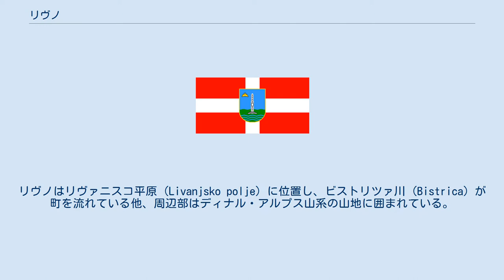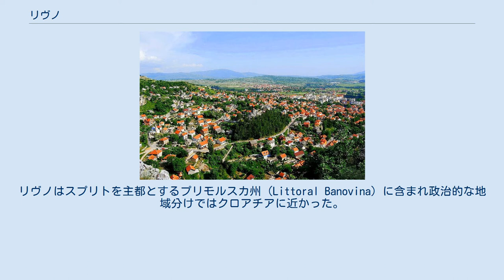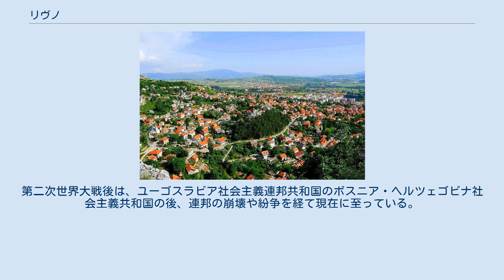リヴノ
リヴノ（クロアチア語: Livno, ボスニア語: Livno, セルビア語: Ливно）はボスニア・ヘルツェゴビナの都市および基礎自治体で、同国を構成する構成体のうちボスニア・ヘルツェゴビナ連邦第十県に属する。
また、第十県の県都である。
 ボスニア・ヘルツェゴビナ西部に位置し、クロアチアと国境を接する。
周辺の自治体ではトミスラヴグラード、グラモチ、クプレスなどと接する。
リヴノはリヴァニスコ平原 (Livanjsko polje) に位置し、ビストリツァ川 (Bistrica) が町を流れている他、周辺部はディナル・アルプス山系の山地に囲まれている。
 リヴノの平原周辺部には紀元前2000年頃や古代ローマ期から人が住んでいたとされ、ローマ支配以前はイリュリア人の部族が住んでいたとされる。
7世紀頃になると、スラヴ人がこの地域にもやって来るようになり、イリュリア人はスラヴ人の文化の中に取り込まれ、言語や習慣は消えてしまった。
続く3世紀の期間、カトリック信仰が受け入れられていった。
リヴノ成立の記念日は892年9月28日とされ、これはクロアチア人君主ムティミル (Mutimir) が当時発行した文書による。
 10世紀、リヴノは中世クロアチア王国、フレビアナ(Hlebiana / ή Χλεβίανα)州の中心部であったことが言及されている。
1326年から1463年までは、ボスニア王国の一部であった。
ボスニア王国のある貴族がリヴノ、ドゥヴノ (Duvno)、クプレス (Kupres) を買いトロポリェ (Tropolje) と呼んでいた。
14世紀初めにオスマン帝国に侵略されるとボスニアはその後、400年間その支配下にあった。
19世紀終盤の1878年、リヴノはベルリン会議の方策により、オーストリア＝ハンガリー帝国の支配下に入る。
 1918年にはスロベニア人・クロアチア人・セルビア人国の一部となり、1929年にユーゴスラビア王国となり9つの自治州 (banovine) に分けられる。
リヴノはスプリトを主都とするプリモルスカ州 (Littoral Banovina) に含まれ政治的な地域分けではクロアチアに近かった。
1939年に自治州の区域は見直され、クロアチア自治州 (Banovina Hrvatska) にリヴノは含まれた。
1941年から1945年まではナチスの傀儡政権であるクロアチア独立国の領域下にあり、ウスタシャ勢力はこの間リヴノ周辺の多くのセルビア人市民を虐殺している。
パルチザン運動も盛んに行われ、ウスタシャへの報復として多くのクロアチア人市民も殺された。
第二次世界大戦後は、ユーゴスラビア社会主義連邦共和国のボスニア・ヘルツェゴビナ社会主義共和国の後、連邦の崩壊や紛争を経て現在に至っている。
 Grborezi Grgurići Gubin Komorani Kovačić Lipa Lištani Livno Lopatice Lusnić Ljubunčić Mali Guber Mali Kablići Miši Odžak Orguz Podgradina Podgreda Podhum Potkraj Potočani Potok Priluka Prisap Prolog Provo Radanovci Rapovine Sajković Smričani Srđevići Strupnić Suhača Tribić Veliki Guber Veliki Kablići Vidoši Vrbica Vržerala Zabrišće Zagoričani Zastinje Žabljak i Žirović.